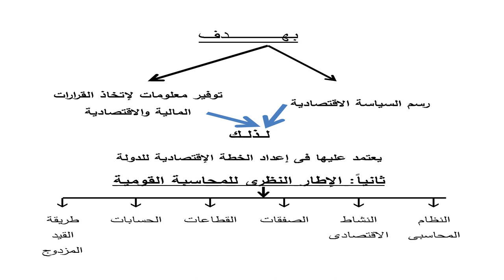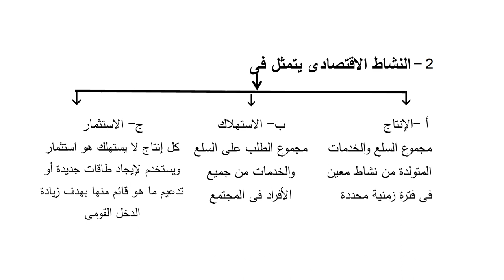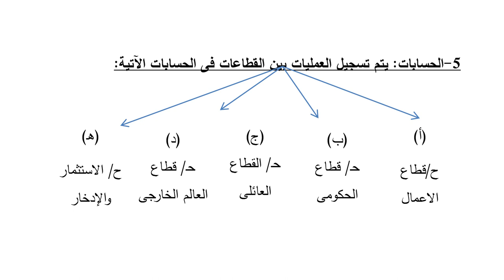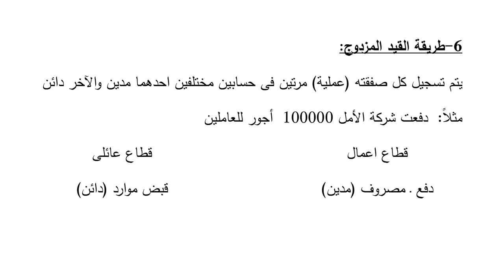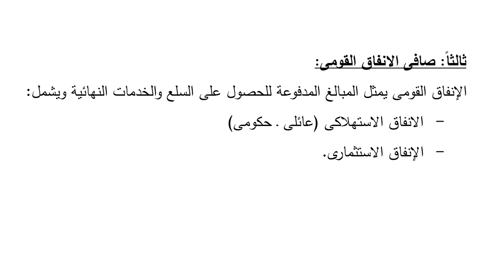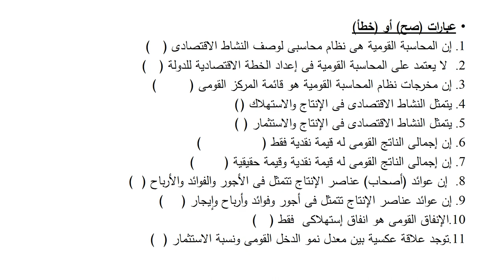نظم محاسبية - المحاسبة القومية - د/ هدي الشيخ - 01